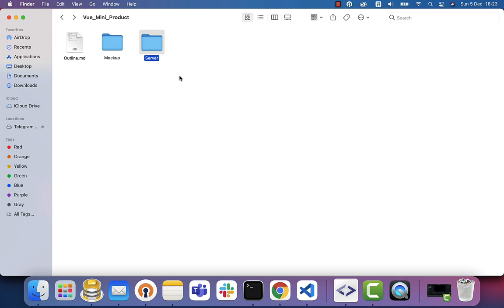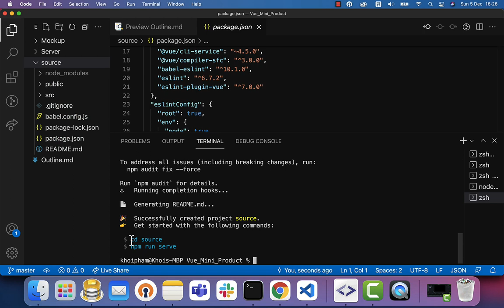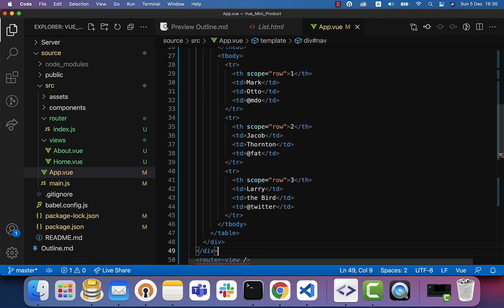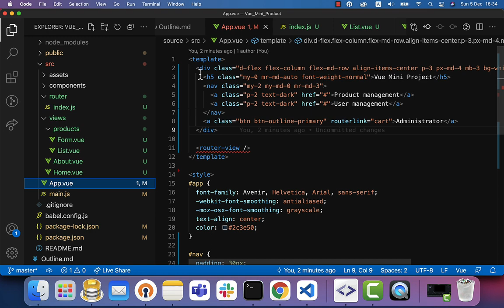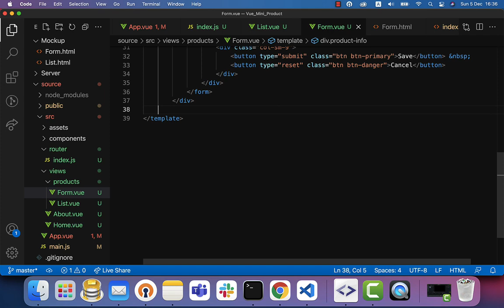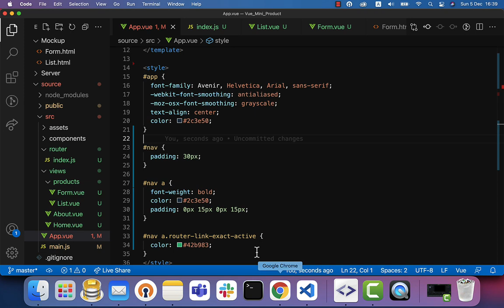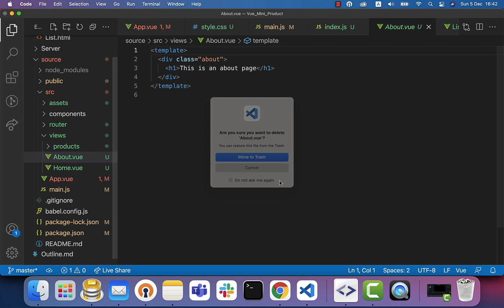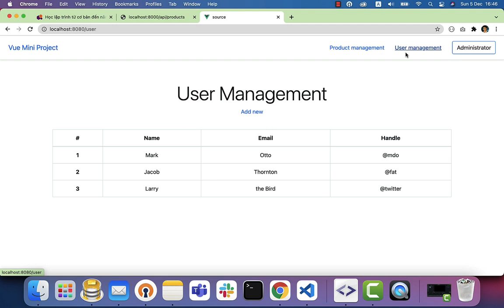02. Học Vue Js qua project thực tế - Build master layout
Kiến thức cần cho khoá học này
- HTML/CSS cơ bản
- Vue Basic: Data attribute, methods, template, event, computed, watcher
- Axios
- Vue-Router